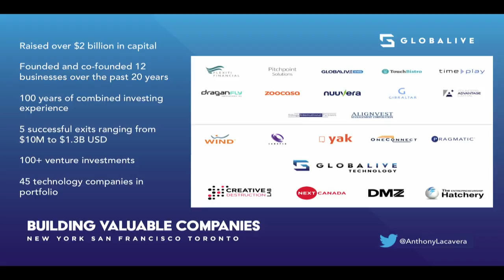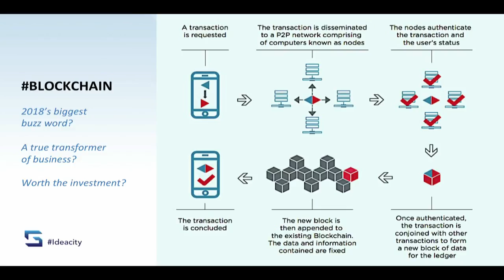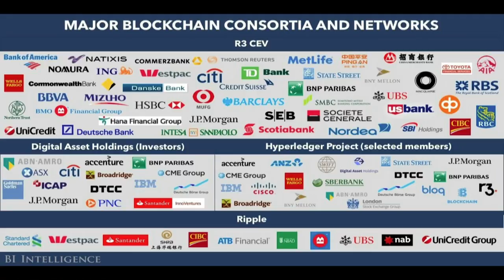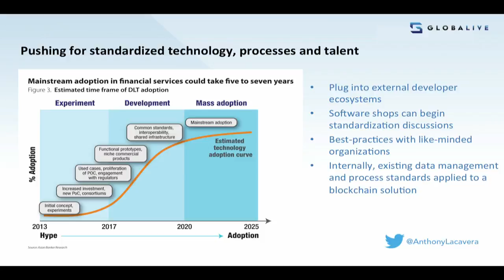Anthony Lacavera - Blockchain Commercialization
Anthony Lacavera was named Canada’s CEO of the Year by The Globe And Mail and he founded WIND Mobile and more recently, Globalive Technology, a next-generation software company focused on commercializing blockchain and machine-intelligence technologies, which he touches on in his talk.